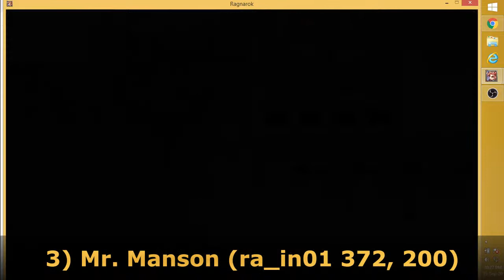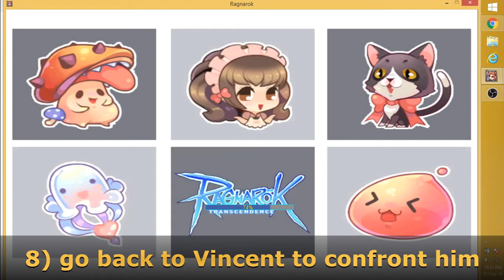Ragnarok Transcendence: Lost Child Quest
Rachel is the capital of the Arunafeltz States, serving as the nation's center for both politics and religion. Despite the everyday bustle of a heavy populated area, visitors commonly experience an atmosphere of quiet and calm. This sense of serenity is partially attributed to the natural beauty, the savanna fields and green grasslands that surround Rachel, but it is mostly accredited to the centered, gentle demeanor of Rachel's citizenry.

The holy words of the goddess Freya brought great change to the lives of the indigenous people living in Rachel: they swore to honor and adore her, erecting an immense temple as her house of worship in their small, simple oasis village. The faith and fervor of Freya's followers in Rachel proved to be infectious, and the entire nation of Arunafeltz eventually converted to this new faith. Religion became central and foremost in the hearts and minds of the people, naturally merging with Arunafeltz culture and government, and Rachel developed into a major, influential city.